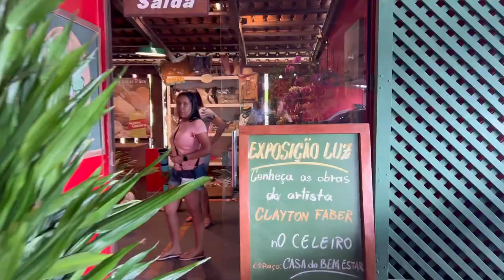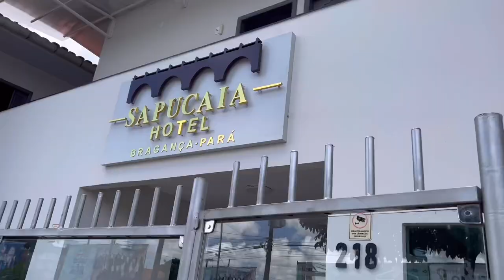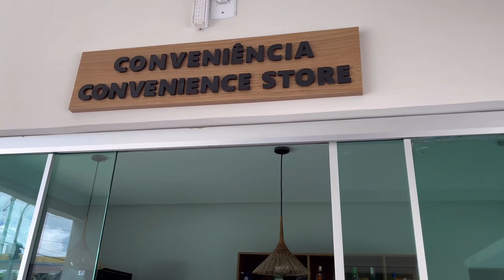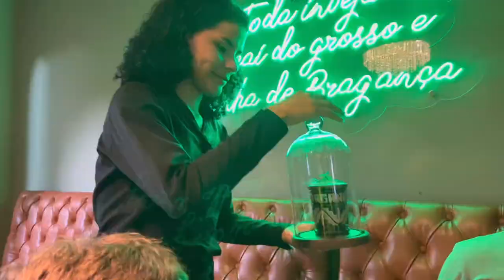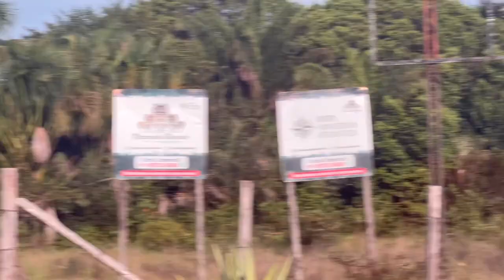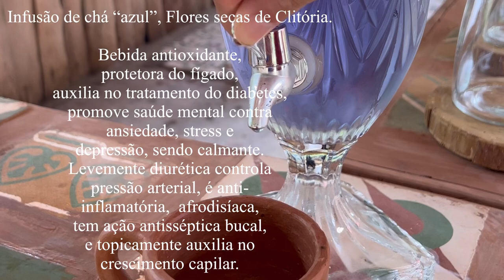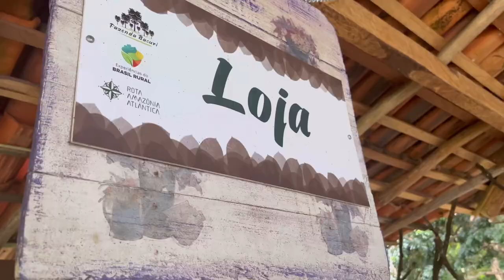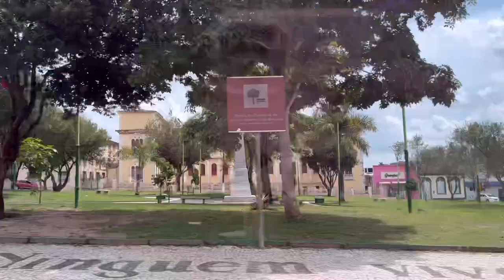Bragança - Pará (Vlog) ✨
Vlog do nosso final de semana em Bragança, cidade do estado do Pará.

Passeio, comidas regionais e um pouco da cultura local.